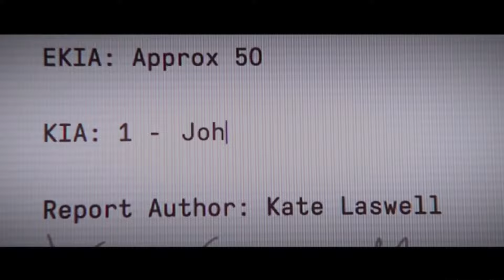John "Soap" MacTavish - Who Dares Wins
This is my tribute to Soap for all this years. Hope You gonna like it and enjoy.
Clips that i use are not mine, and all of them are from YT